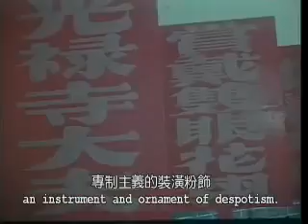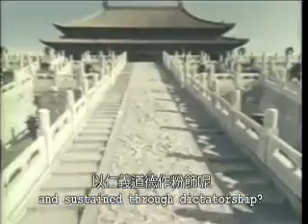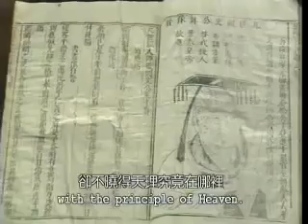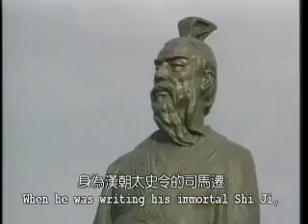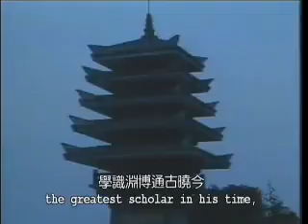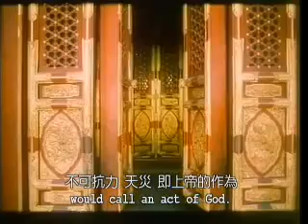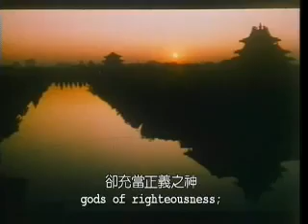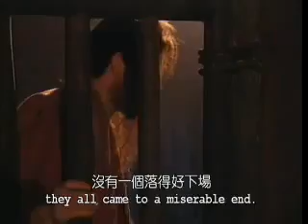04 China's Confessions 神州福音史跡 04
China . . . known to the Chinese people as: "神州- The Land of The Most High Creator" since the beginning of its recorded history raises a very interesting question:    How did the Chinese people lose their belief and their tradition of worship in their Most High ShangDi over the last five thousand years of endless and painful Chinese history?

The film is based on Mr.Yuan Zhi Ming's book, " Land of the Most High-CHINA's Confessions" exploring the history of this five thousand years of Chinese beliefs, and searches for the missing Most High ShangDi against the backdrop of China's history. (With English Subtitle.)
Source 影片來源：(YahArise is a non commercial channel)

有「神州」之稱的中國由創邦開始，怎樣由敬畏神到失落神? 五千年歷史的大國，經歷了五千年連綿不絕的慘痛，人所尋找的盼望及福份往那裡去找呢?
本片是依據遠志明先生所著的「神州懺悔錄」一書改編而成，探討中國五千年的信仰歷程。­從以「河殤」不同的角度和心志，反思中國五千年文化，全片強烈透露一個訊息︰

中國人二千五百年來自相殘殺，自我虐待應到此為止﹔愛、和平、寬容才是中國人真正的出­路。

片中訪問張學良、柏楊、蘇曉康、余英時和梁燕城等人對中國歷史的看法及信仰心聲，且加­插釵h電影，電視精選片段，多首感人肺腑的歌曲，並重金禮聘俄羅斯交響樂團伴奏。

本作品縱古論今，一場場震撼的場面，一個個有力的論証，強力的帶出神州需要神的信息，­無論是慕道或是信主者，都值得你一看再看。

根据《神州忏悔录》改编的《神州》电视系列片共分七集：
第一集 寻根： 展现了失落已久的神州前两千五百年敬虔道统和奇妙传说。

第二集 背叛： 展现了春秋时代令人难以置信的历史演变。

第三集 大沉沦： 展现了神州后两千五百年自残自虐的坎坷命运。

第四集 道光： 展现了中国人自省自救的暗昧和天道之光的辉煌。

第五集 西天： 展现了中国与西方最宝贵的初次接触和心灵深处的对话。

第六集 火凤凰： 展现了鸦片战争以来中国人的困惑、挣扎和痛苦寻索。

第七集 蔚蓝色： 展现了短短五十年来的惨痛教训、今日深藏的危机和出路。

完整版《神州》 2000年出版发行 七集（约210分钟）

精华版《神州》附中英文字幕 2001年出版发行（约90分钟）

原著《神州忏悔录》作者远志明 2000年汉光有限公司出版。

This is a non-commercial site. No selling or any form of profit gain: Freely we have received, and Freely we give [Matt 10:8]. ...